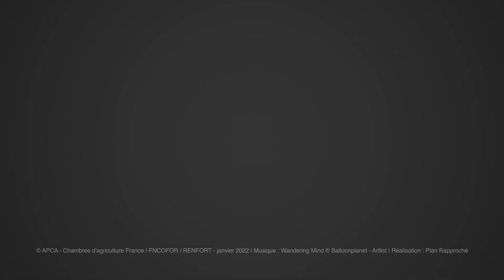Une méthode de remise en gestion d’espaces pastoraux colonisés par des accrus forestiers en PACA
En Provence-Alpes-Côte d’Azur, RENFORT contribue à la lutte contre la fermeture des milieux boisés par l’accompagnement à la mise en gestion sylvopastorale des espaces forestiers privés et des collectivités.

La mise en œuvre d’opérations de réouverture de milieu ne se fait pas sans difficultés, notamment du fait de la législation en vigueur. Dans les collectivités, le cas des espaces boisés ne relevant pas du régime forestier constitue également un frein au déploiement de ces pratiques.

Un projet de Mobilisation Collective pour le Développement Rural du Réseau Rural National
Avec l'appui financier du Ministère de l'Agriculture et du Fonds européen agricole pour le développement rural
Fonds européen agricole pour le développement rural : l’Europe investit dans les zones rurales